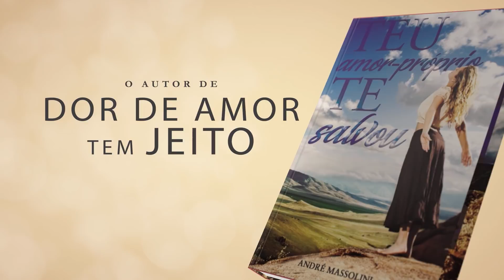Pessoas que se declaram em pouquíssimo tempo